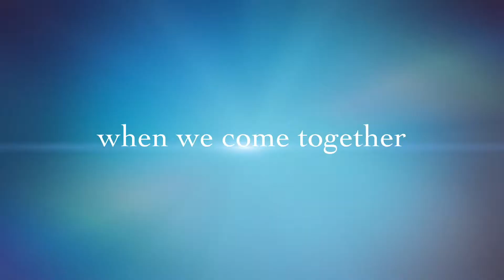Family Camp Promo 2014